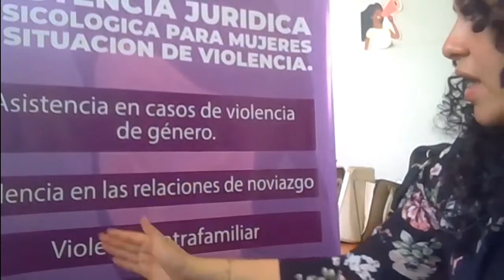Oficina de Género de la Facultad Multidisciplinaria de Oriente-UES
Entrevista con la licenciada Cristina Torres Bonilla, encargada de la Oficina de Género de la Facultad Multidisciplinaria de Oriente de la UES, que tiene entre sus proyectos ser una Unidad de Género, crear una Residencia Universitaria, donde la prioridad sean las mujeres y otros proyectos a favor de las mujeres de la Facultad Multidisciplinaria de Oriente.